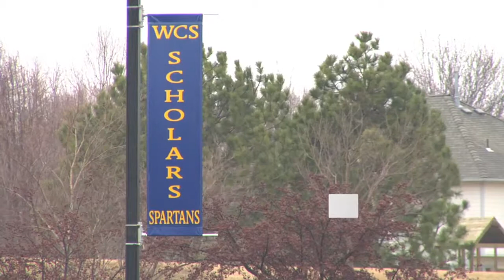Access Instruction Any time, Anywhere_2nd revision